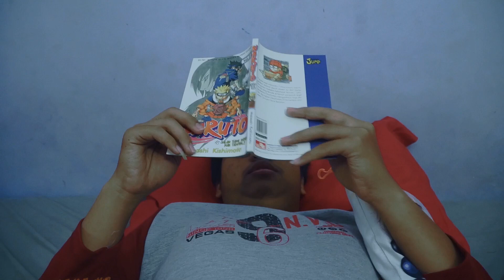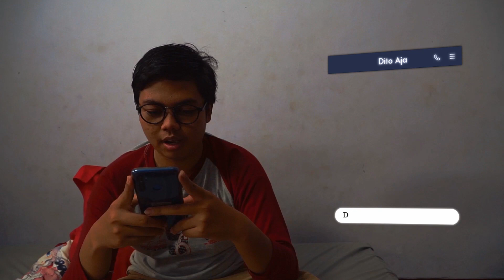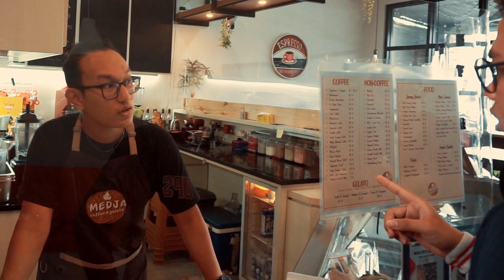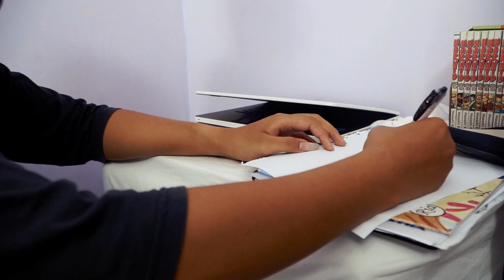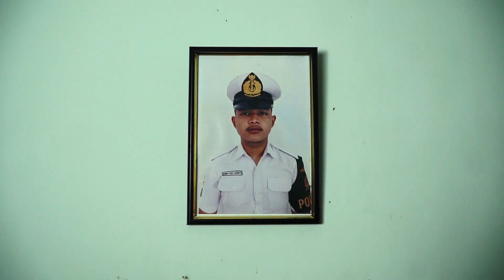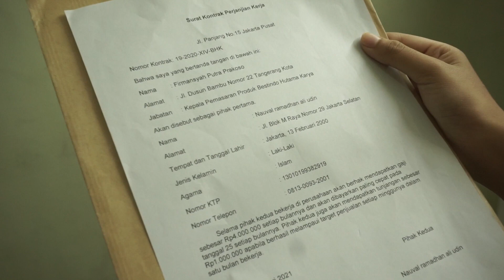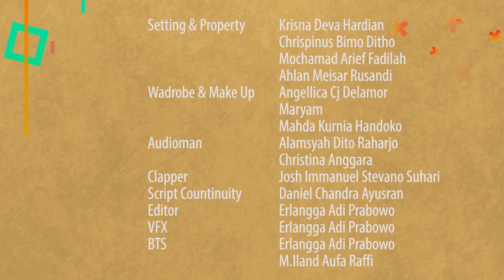140. Si Nolep | Picture Lock | Pulang Festival Film 2021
NAUVALADALAH SEORANG ANAK YANG NOLEP,NAMUN NAUVAL
MERASAKAN KERESAHAN SISI NOLEP INI KARNA NAUVAL SELALU
BINGUNG UNTUK MENYARI KEGIATAN ATAU KESIBUKAN NAMUN
NAUVAL SELALU KEBINGUNGAN KARNA NAUVAL SENDIRI TAU DIA
MEMILIKI SIFAT YANG SULIT UNTUK BERGAUL KARNA NAUVAL
SERING MENGHABISKAN WAKTUNYA DIRUMAH SAMPAI IBU NAUVAL
PUN SELALU RESAH DENGAN KELAKUAN NAUVAL YANG SELALU
TIDAK BERGUNA DI RUMAH SAMPAI IBUNYA PUN SELALU
MENYURUH NAUVAL UNTUK BERGAUL,NAUVAL PUN AKHIRNYA
KELUAR DARI RUMAH UNTUK BERGAUL DAN KEBETULAN NAUVAL
TAHU DI DEKAT RUMAHNYA ADA WARKOP TEMPAT DIMANA ANAK-ANAK NONGKRONG DAN NAUVAL PUN MENCOBA KESANA WALAUPUN
DIA TAHU KALAU TIDAK ADA YANG DIA KENAL.SESAMPAINYA
NAUVAL DISANA NAUVAL PUN TERKEJUT BAHWA DISANA ADA
TEMEN SD NAUVAL BERNAMA OTOY DAN AKHIRNYA NAUVAL MASUK
KE WARUNG ITU DAN NAUVAL PUN KELUAR LAGI KARNA DIA
TAKUT, DAN OTOY PUN SADAR ADA NAUVAL DAN NAUVAL DIAJAK
OTOY UNTUK BERGABUNG DAN NAUVAL MERASA SANGAT AMAT
GUGUP DAN CANGGUNG DAN DIA TIDAK BERANI LAGI UNTUK
BERGABUNG KARNA MENURUT NAUVAL TERLAU NAKAL,DAN NAUVAL
PUN IKUT TEMAN SMA NYA BERNAMA DITO UNTUK NONGKRONG DI
CAFE DAN DI CAFE ITU PUN NAUVAL MASIH CANGGUNG HINGGA
SETIAP HARI NAUVAL SELALU IKUT DITO DAN NAUVAL DIBERI KERJAAN OLEH DITO UNTUK MENGGAMBAR, SAMPAI NAUVAL DIKENALKAN OLEH OM NYA DITO YAITU PEMILIK GALLERY DAN NAUVAL PUN MENDAPATKAN PEKERJAAN DAN PRODUKTIFITASNYA.